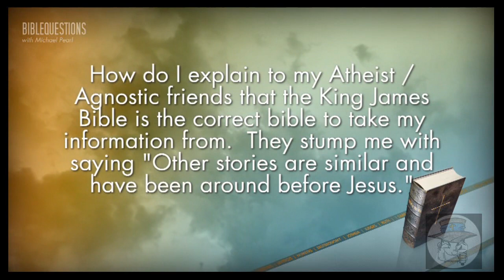COMO RESPONDER ÀQUELE TEU AMIGO ATEU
Neste vídeo, Michael Pearl responde ao que fazer quando um ateu tenta apelar a livros supostamente mais antigos para descredibilizar a Bíblia.

Michael Pearl é um pastor batista independente, missionário e escritor do Tennessee (EUA). Além disso, ele e sua família (esposa e cinco filhos) coordenam o ministério No Greater Joy, cujo foco são as relações familiares, o que inclui homeschooling (educação doméstica) criacionista. Habitando em comunidade, a família Pearl (com seus 25 netos até o momento) leva uma vida tipicamente ruralista na fazenda de seu patriarca, fato que muitas vezes acaba sendo trazido para o vasto conteúdo produzido por eles na forma de dicas e lições relacionadas a sobrevivencialismo, defesa pessoal, agricultura, caça, manejo de armas, trato de animais, etc... Tudo isso sem falar nas missões empreendidas pelo No Greater Joy, que neste exato instante conta com 5 famílias missionárias atuando em Mongólia, Índia, Filipinas, México, Ucrânia. Enfim, o vídeo acima faz parte de um trabalho abençoado que, com grande orgulho, trago a este canal.